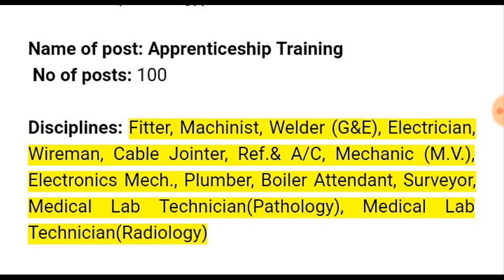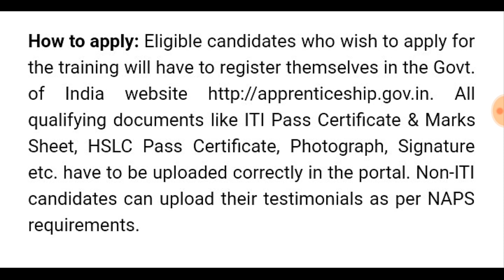OIL INDIA LIMITED RECRUITMENT Recruitment 2019 || Latest Job In Assam || by Assam Job Information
Oil India LIMITED Recruitment 2019 || Latest Job In Assam || Today Job News || by Assam Job Information

About This Video:

In This Vidio, We Talk About New Job In OIL INDIA LIMITED

Credits: All Information are taken from various sources on the Internet.

assam job,
2019new job in assam,
latest jobs in assam ,
2019 jobs in assam,
tody job news in assam,
job at assam,
govt jobs in assam,
private jobs in assam,
12th pass jobs in assam,
10th pass job in assam,
tody job in assam,
2019 jobs in assam,

Assam Agriculture Universit Job || Job in Assam || Job in AAU || by Assam Job Information

About: "ASSAM JOB INFORMATION " is Assamese channel where you will get videos related jobs information, education, motivitaniol, interesting facts, and also I will share my experience with these things.